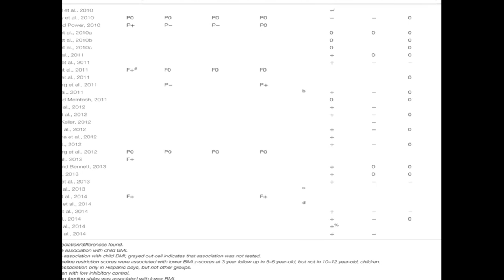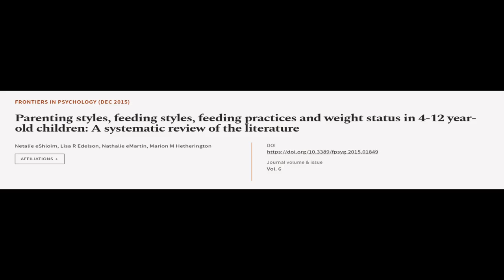Parenting styles, feeding styles, feeding practices and weight status in 4-12 year-ol... | RTCL.TV